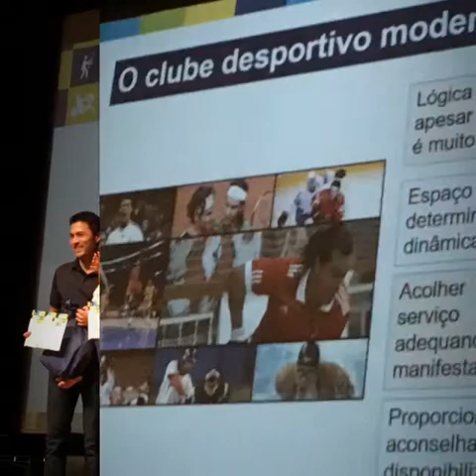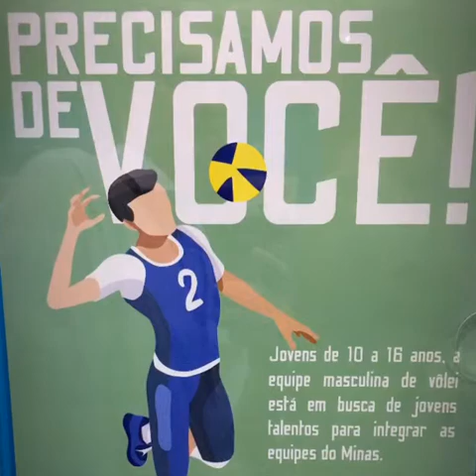Projeto Fofoca 2019